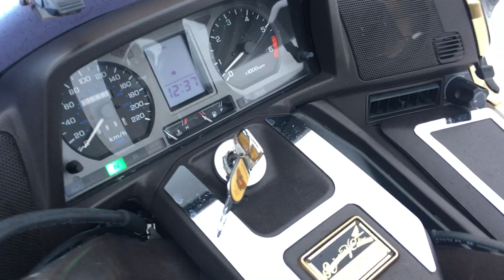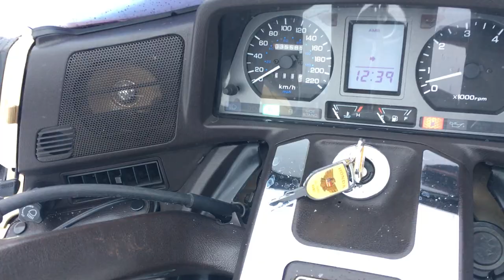B9905 HONDA GOLD WING GL1500 SE ANNIVERSARY EDITION